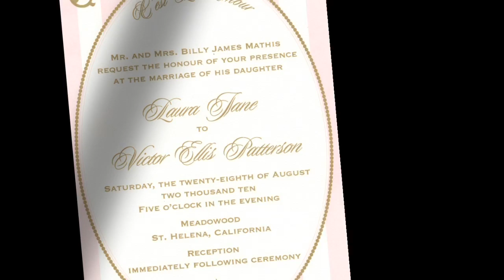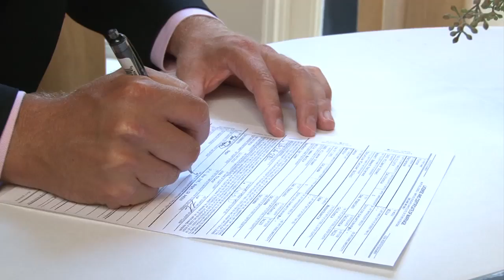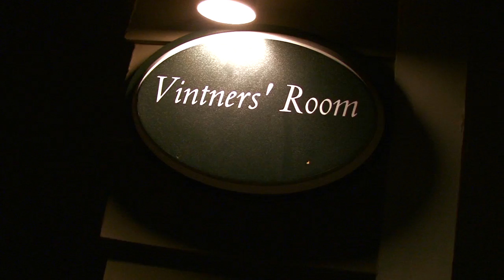Thomas Hughes Films: The Wedding of Laura and Tory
The gorgeous weather of St. Helena makes for wonderful outdoor events. Laura and Tory rose to the occassion with an exquisite ceremony and a sumptuous reception on the green. We captured the whole celebration in breathtaking HD.